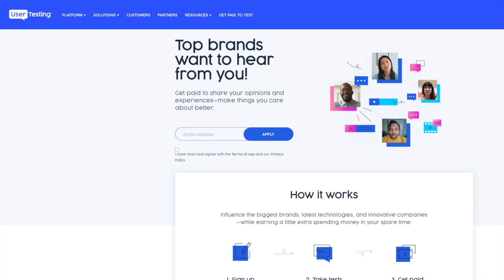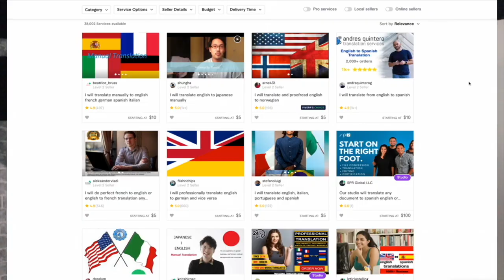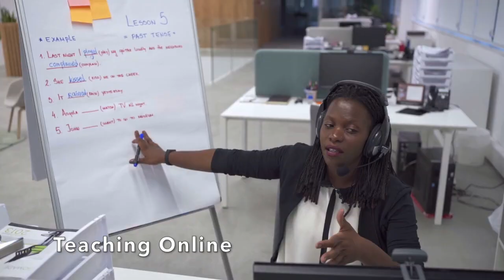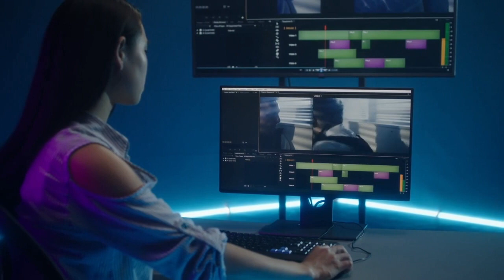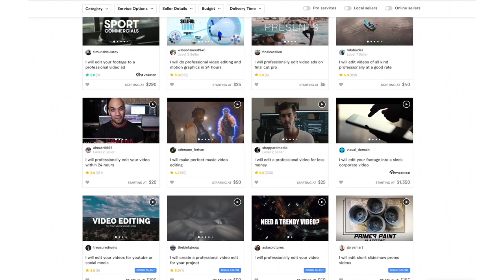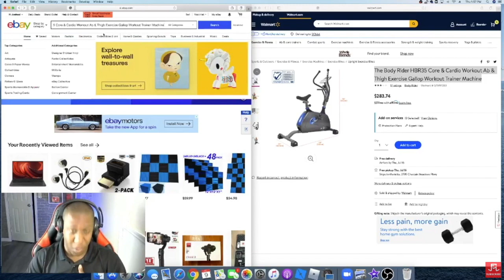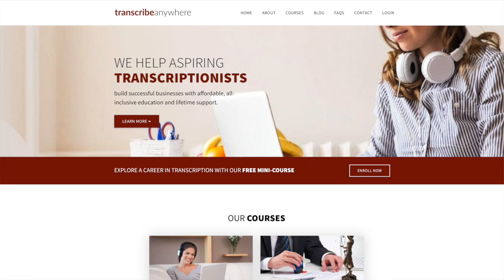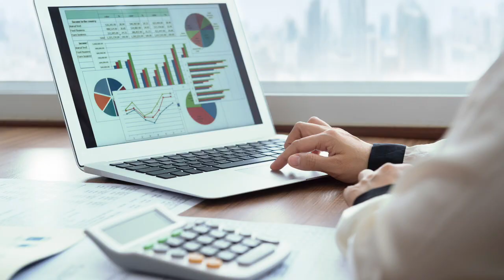BEST 12 EASY Ways To Make Money And Passive Income Online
How to DROPSHIP With NO MONEY in 2020 from WALMART

MAKE MONEY TODAY by partnering with Uber!  Don't want people in your car no problem, consider UberEats